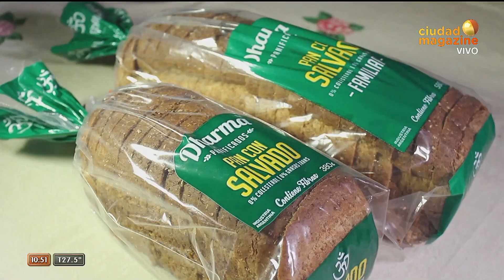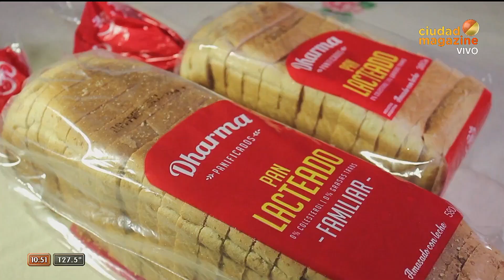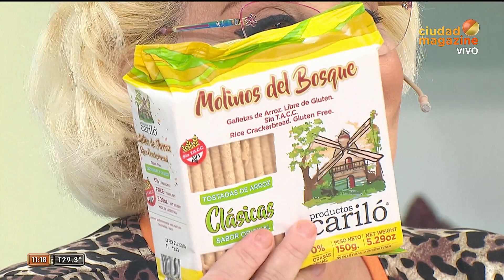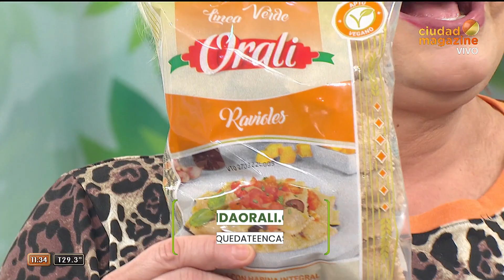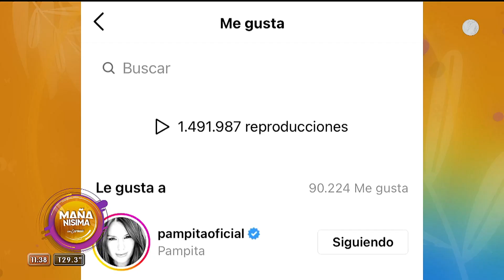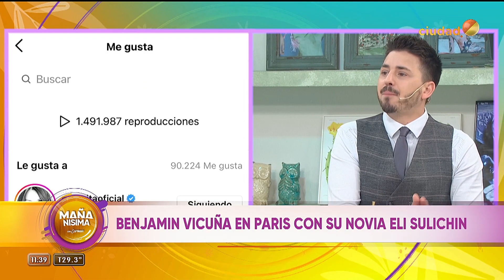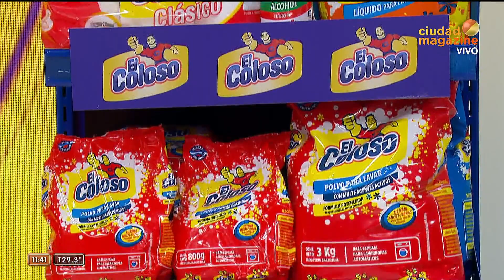Mañanísima con Carmen - Programa 15/02/22- Zaira Nara ¿Separada?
Programa emitido el martes 15 de febrero de 2022 en CiudadMagazine.

-Cocinamos ravioles veganos.
-MAR DEL PLATA: Show de chistes con Alfredo Silva y los Jaimitos en Mañanísima.
-La palabra de Verónica Lozano tras su fuerte caída.
-Hablamos con el Dr. Norberto Furman sobre la recuperación  de Verónica Lozano.
-Natalia De Negri le ganó un juicio a Google por el Caso Cóppola.
-Zaira Nara ¿separada?
-Benjamín Vicuña muy enamorado de su novia Eli Sulichin en París.